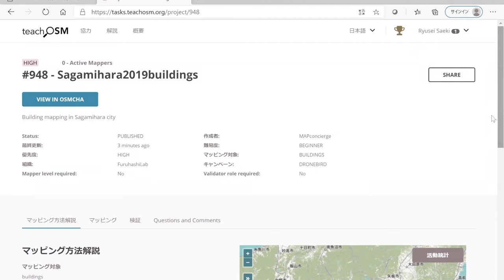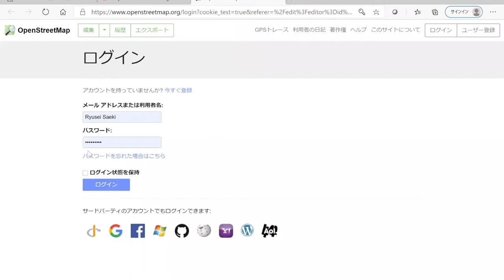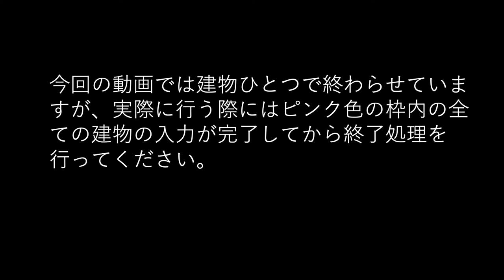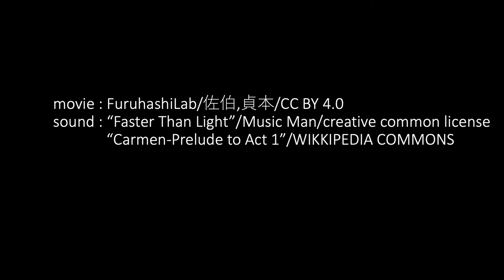OpenStreetMap 建物マッピング入門 2020 using by TeachOSM #02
青山学院大学 古橋研究室 フレッシャーズセミナー 2020 作品 #02
はじめてのOpenStreetMap建物マッピング解説。